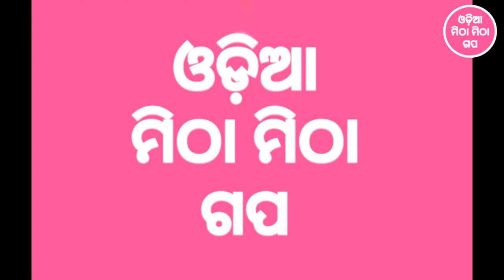CHANDRA GRAHAN 16-JULY-2019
stage for encurage people